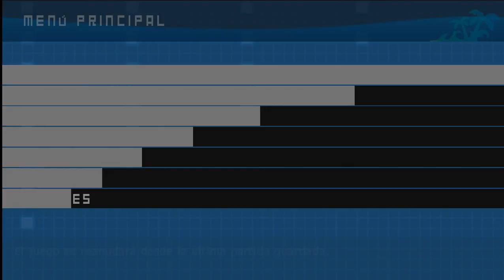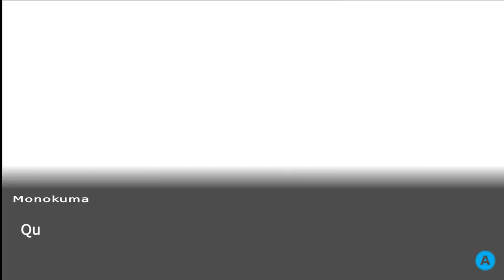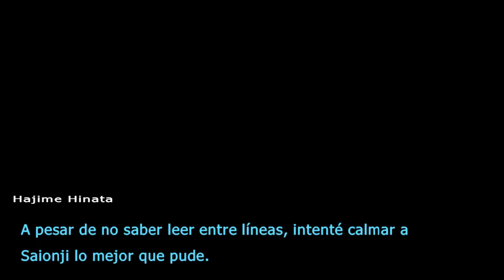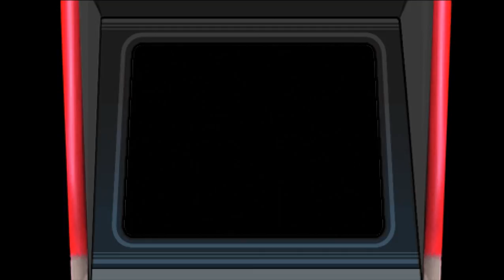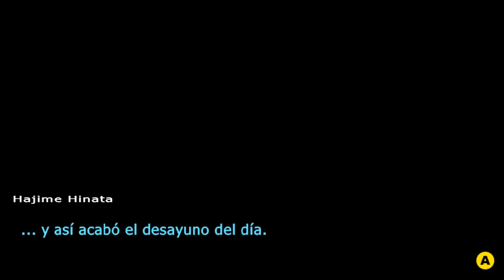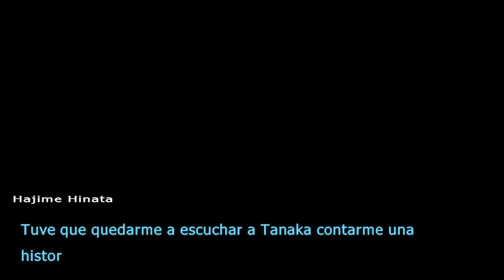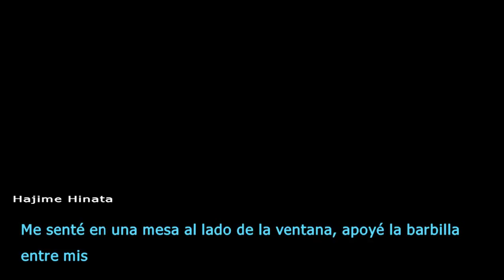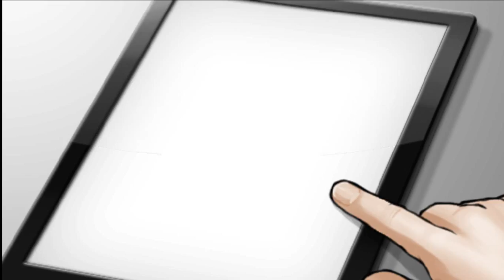danganronpa 2: parte 6